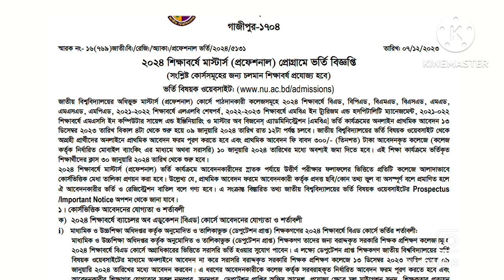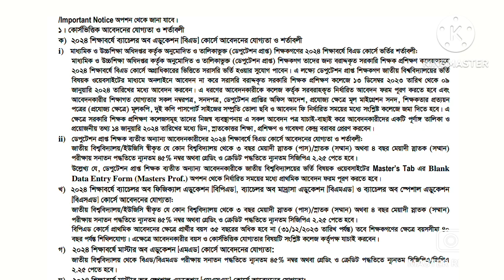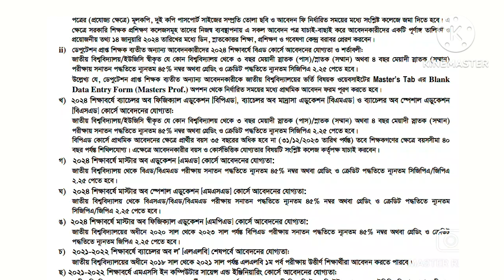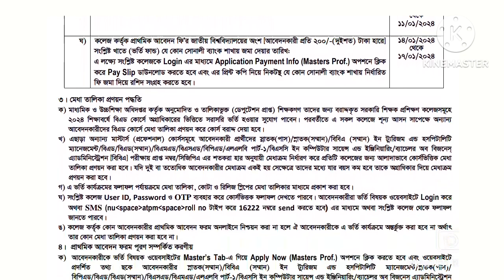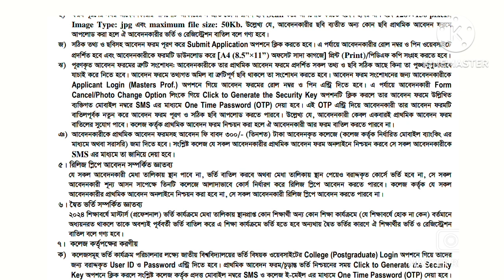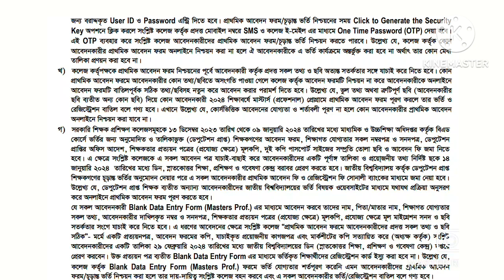জাতীয় বিশ্ববিদ্যালয়ের অধীনে BEd / BMEd / MEd সার্কলার প্রকাশ⏭️🔛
Dear friends,

যোগাযোগের প্রয়োজনে:
Gmail :
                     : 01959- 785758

প্রয়োজনে ই-মেইল করবেন কিন্তু যখন তখন কল বা মেসেজ না করার অনুরোধ রইলো।